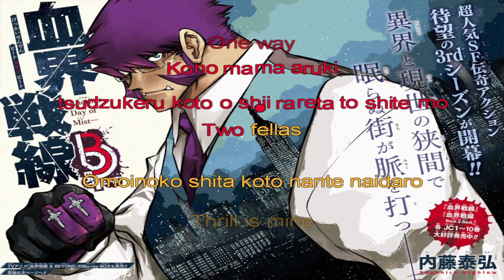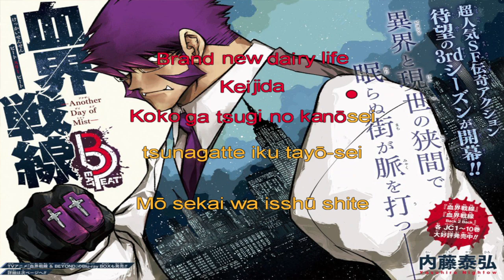Karaoke - SLICE AND DICE feat. Bose (Kekkai Sensen) – Lyrics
Romaji

One way Even if I could continue walking like this Two fellas I don’t think I’ve left anything behind Thrill is mine Even if it’s like walking on a tightrope For the mind Let’s always have fun while giving up In a corner of this foggy city

The traces of the past are nowhere to be found From beyond the door I opened that day, order

And chaos push in The storm I saw three years ago In one night everything collapsed and the road that appeared In an instant, this world

Reconstructed by a being that missed a week and created a new

Value system Wrong Slice and Dice Leaning Smile and Vice Don’t bloom My Disguise

One day Everything I’ve gained and accumulated is now

New era If nothing can be returned with the opening of the curtain

Freeze line Just throw away the details as they are

For the sign Let’s always have fun while giving up Lights Camera Action The reflected light and a new scenario

Starting at some location

Brand new dairy life Policeman This is the next possibility, connecting diversity The world has already gone around once

And everyone is present again, creating a new

Tomorrow Wrong Slice and Dice Leaning Smile and Vice Don’t bloom My Disguise

One Way Even if I could continue walking like this Two Fellas I don’t think I’ve left anything behind Thrill is mine Even if it’s like walking on a tightrope For the mind Let’s always have fun while giving up

One Day Everything I’ve gained and accumulated is now all gone. New Era If nothing can be returned with the opening of the curtain. Freeze Line. Just throw away the details as they are. For the sign. Let’s always have fun while giving up.